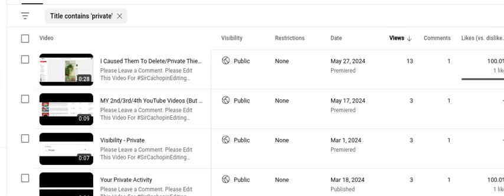What Is This Video Order